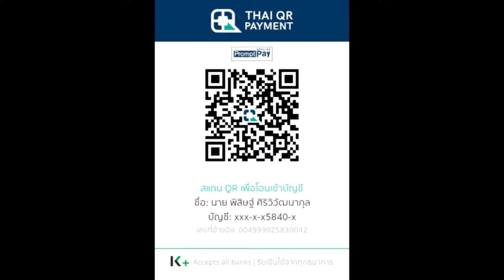แกะตัวอย่างแรก Dune: Prophecy 2024 | Spot World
คลิป แกะตัวอย่างแรก Dune: Prophecy 2024 หากมีข้อผิดพลาดประการใดเขียนแก้ได้เลยครับ

True Wallet : SpotWorld1
กสิกรไทย : 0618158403